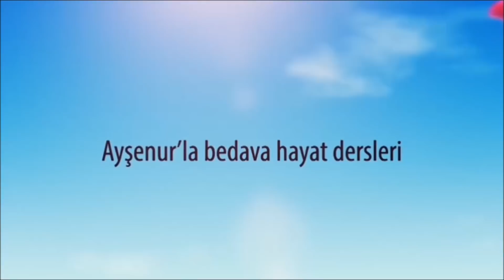Sık Abdest Alan Ciltlerin Bakımı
Nemsizlik, kızarıklık, gerilen cilt, pullanma ve kaşıntı. Hepsinin sebebi önce klorlu ve kireçli hatta birçok ağır metalli musluk suyu, sonra çağımızın dış etkenlerinin hırpalayıcı olması.  Sık abdest alanların imdadına termal su spreyleri ve alkolsüz tonikler koşar. Gece yatmadan sürülecek bir hassas cilt nemlendiricisi veya cilt bakım yağı, gündüzleri kullanılacak olan bir güneş koruması sorunun ilerlemesini önleyecektir.
Termal su sprey önerileri:
Avene Eau Thermal Spring Water
La Roche Posay Eau Thermale Water
Vichy Rahatlatıcı Termal Suyu
Wiss Plus Naturel Termal Su
Uriage Eau Termal Su Sprey
Institut Esthederm Cellular Water Mist

Sante Canlandırıcı Yüz Toniği Organik Aloe Vera Chia Tohumu Yağı
Hassas ciltlere Nemlendirici
Bioderma Sensibio Tolerance Plus
Yves Rocher Sensitive Vegetal
Darphin Hydraskin Light
SVR Sensifine Creme
BioNike Defence Tolerance Ar
Mustela Creme Hydratante Apaisante Cream
Logona Hassas Ciltler Kokusuz Nemlendirici
jonzac Reactive Organik Sertifikalı Hipoalerjenik Yoğun Nemlendirici Krem
INCIA Yoğun Nemlendirici Doğal Yüz Kremi
Ecowell Diamond Collection Ultra Nemlendirici Eco Bio Yüz Bakım Kremi
Logona Canlandırıcı Yüz Bakım Yağı
Logona Anti Kuperoz Gündüz ve Gece Kremi
ORGANİQUE HYDRATING TERAPHY YÜZ KREMİ
SanteSante Kuru Ciltler İçin Nemlendirici Gece Kremi
Fitne Alkali Yüz Kremi Gündüz ve Gece
Anne Nature Antioksidan Yüz Nemlendirici
LR Zeitgard Beauty Diamonds Yüz Bakım Yağı
Saf Üzüm Çekirdeği Yağı
Zorah Huile Organic Argan Oil

Bu kanal, bağımsız bir kanaldır. Keyfim ve kâhyam ne isterse onu çekiyorum. “Dürüst” olmak temel prensiptir. İzleyiciye reklam yapılmaz, boş yere hiçbir şey övülmez! Gerçekten ürünü beğendiysem videosunu çekerim! Vlogger'larla aşık atılmaz. Bilinmeyen konularda ahkâm kesilmez. Bazen küçük skeçlerle düşündürülür anlayan anlar, anlamayan kendi bilir. Hakaret edenlere cevap verilir. Herkes haddini bilir. Neden kendi kozmetiklerimi şimdi çıkardım? Çünkü Zamanı geldi! Çünkü yıllardır “bunu sür bunu sürme” demekten yoruldum ve işte sana iyi bir kozmetik deme zamanım geldiği için bu serileri çıkardım. Ürünleri incelemek için

Kadın pedlerinin içinde ne var?